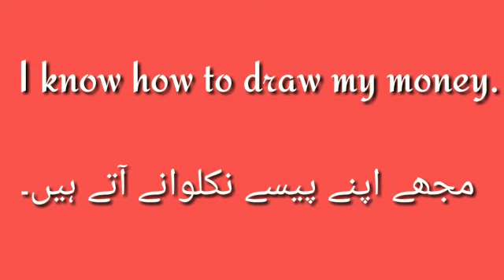How to || کیسے || Learn English in Urdu